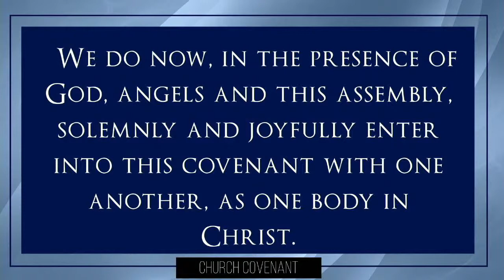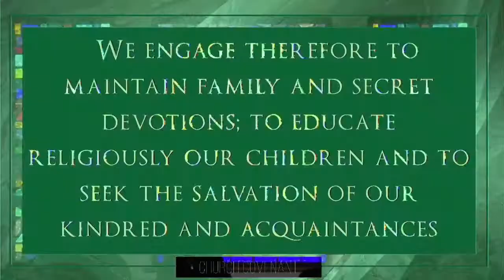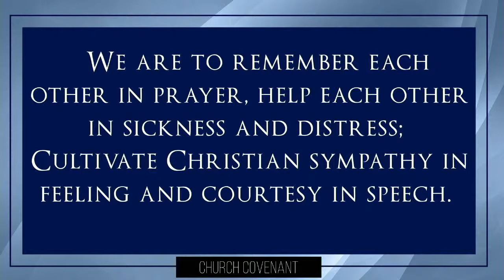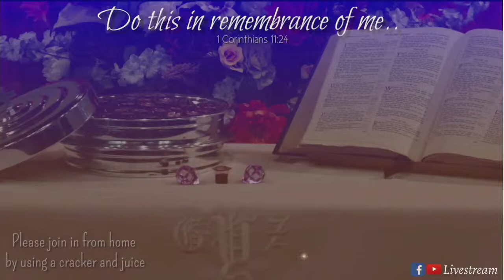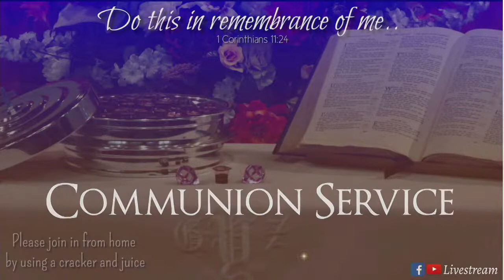Greater Young Zion Baptist Church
405 Sandbar Ferry Rd.  Augusta, GA 30901
Rev. William B. Blount, Pastor
Seeking, Reaching & Teaching all to live for Christ!